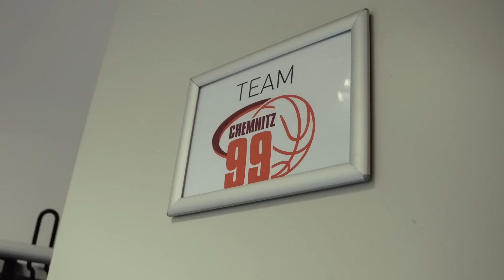Standortcheck Chemnitz ✅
Was macht den easycreditbbl Standort Chemnitz zur Basketballstadt? Wir liefern spannende Einsichten rund um die NINERS!

🔝 Chemnitz Starting Five
🔝 Stadtrundgang mit Nelson Weidemann und Kevin Yebo
🔝 Interview mit Steffen Herhold
🔝 Basketballspiel zwischen den NINERS Chemnitz und den MHP RIESEN Ludwigsburg

Schaut unbedingt rein!